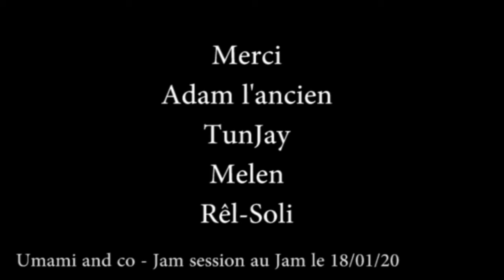Umami feat Adam L' ancien, Rêl Soli, Melen, Tunjay - Jam session au Jam